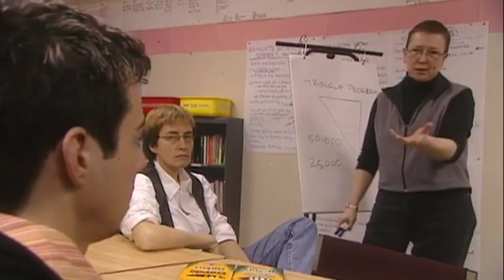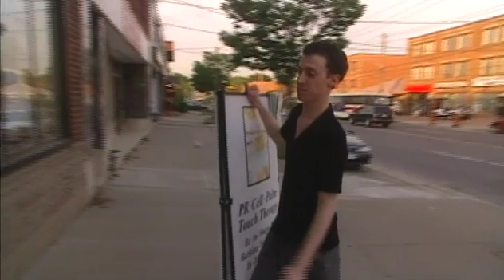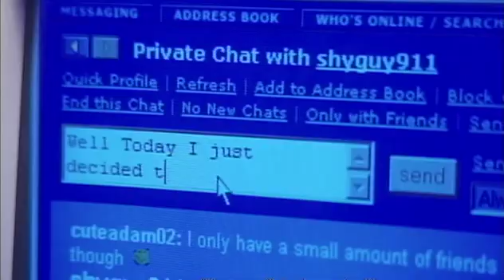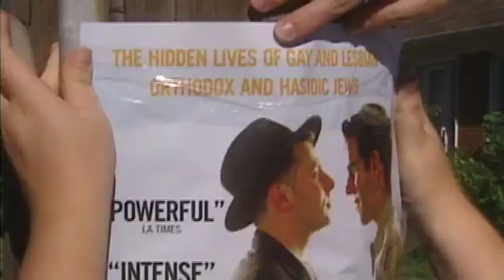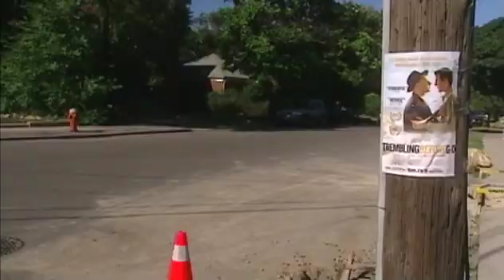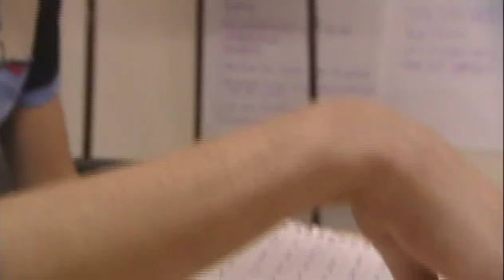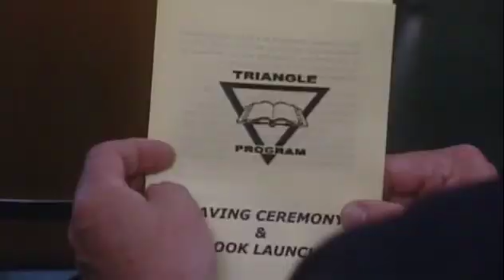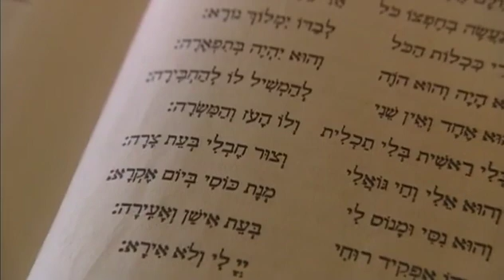Class Queers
SOWK 4020 Week 9 Lecture